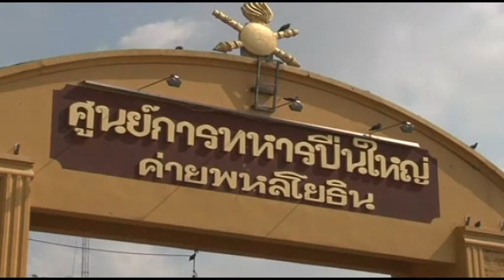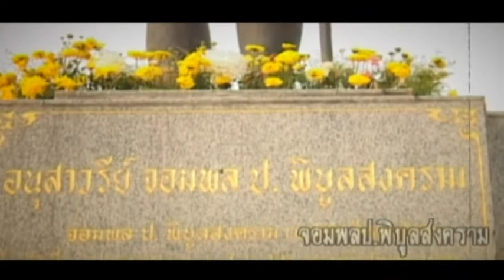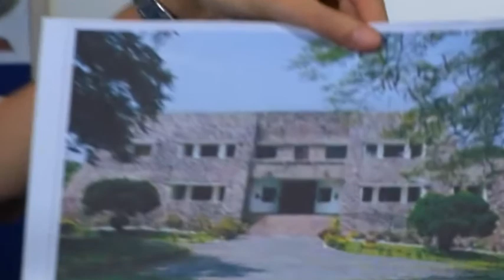MASTER เล่าเรื่องเมืองละโว้ ตอนที่ 29